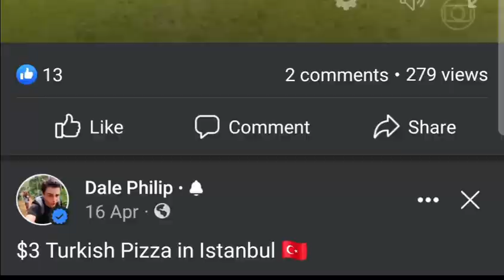Róger Guedes - Breathtaking Free Kick